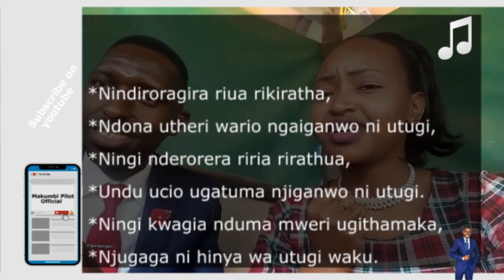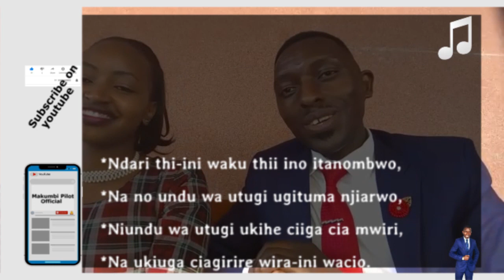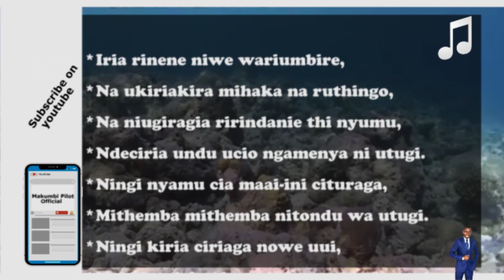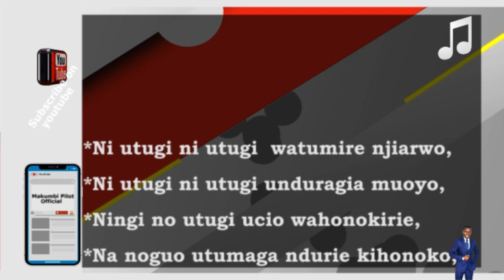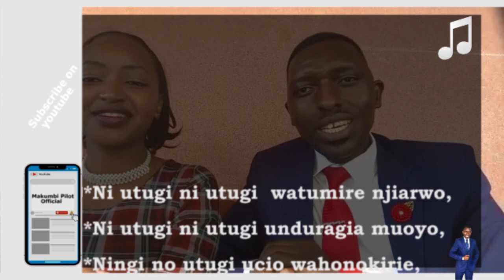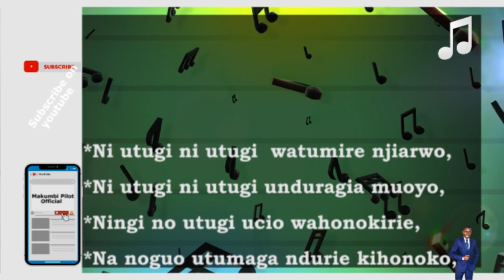NI UTUGI Lyrics by Makumbi Pilot featuring Marryanne mahua